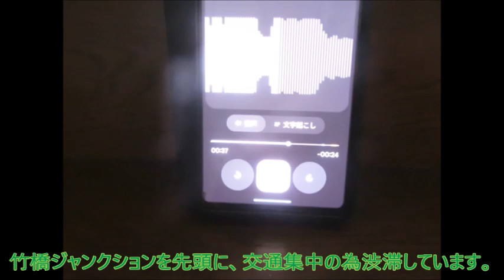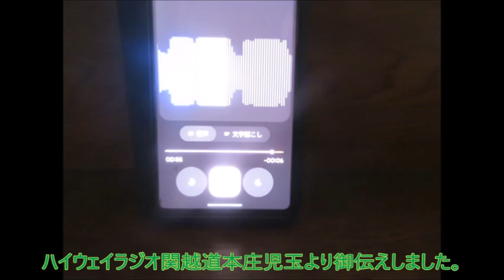【ハイラジ2083】最近、E17でもs1の情報を聴くことが多くなってきた E17・本庄児玉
関越道（E17）では今迄滅多に首都高速川口線（s1）の情報が収録出来たことは無いのですが、最近一寸増えてきました。
川口線（s1）の情報は外環（C3）経由？それとも、圏央道（C4）→東北道（E4）経由？